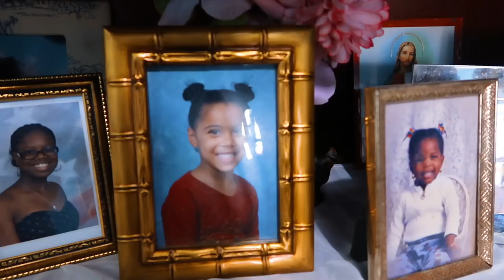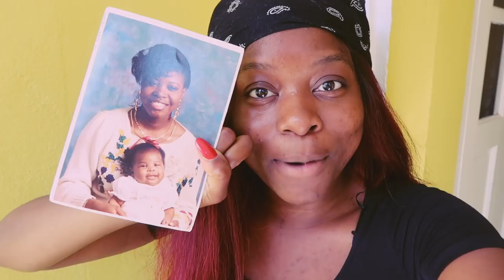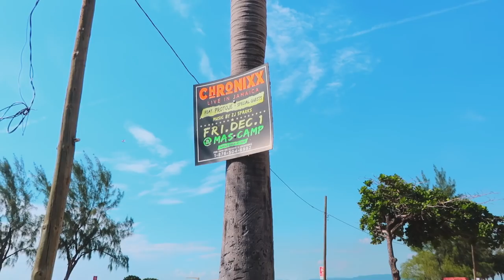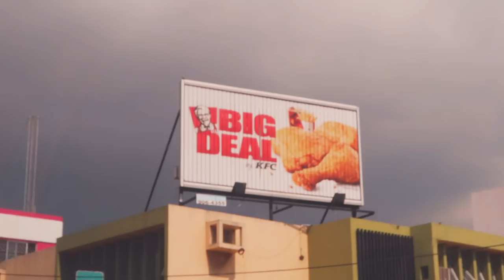VLOGMAS 1 | WELCOME TO JAMAICA GUYS!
Here I am for vlogmas day 1 taking a stroll down memory lane and Kingston Jamaica!!